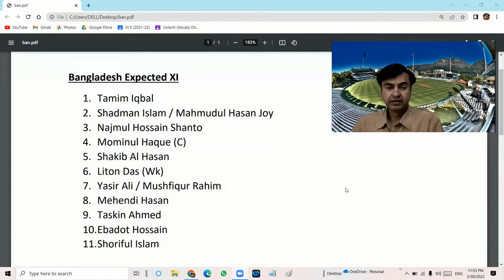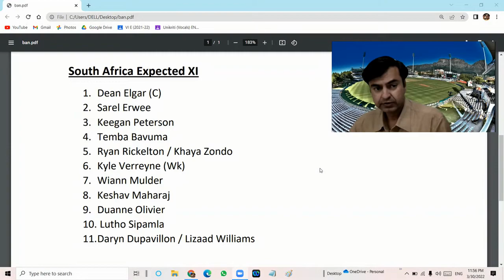1st Test PREVIEW | SA vs Ban 2022 | Expected Playing XI (both teams) Pitch Weather Prediction | Tour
0:00 Intro
0:05 Live Telecast Details
0:40 Pitch
1:03 Weather
1:28 Bangladesh Expected XI
2:40 South Africa Expected XI
4:55 Preview & Prediction